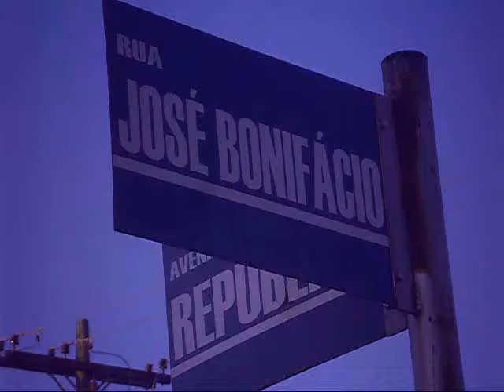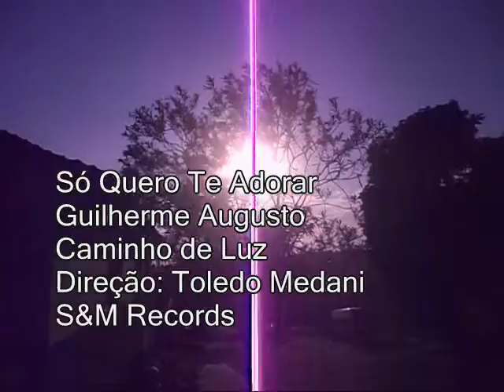Guilherme Augusto - Só Quero Ti Adorar (couver Video-clipe Oficial)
Originalmente : Aline Barros